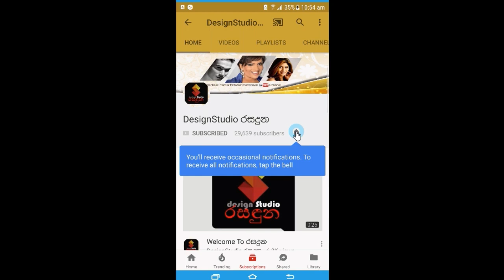ජනතාවගේ ඇමති තෙවරප්පෙරුම රාජිතට සහ චතුරට රෙදි ගැලවෙන්න දෙහි කපයි..